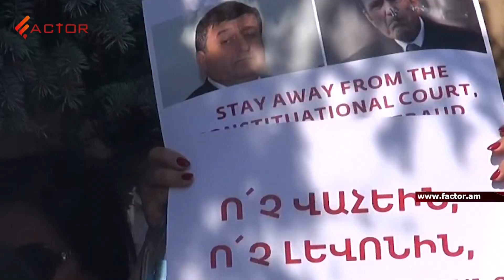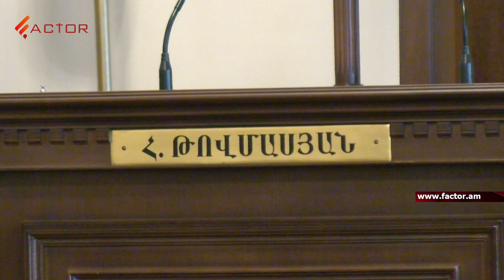«Ինչ որոշում էլ ընդունի ՍԴ-ն, լուրջ վերաբերվել պետք չէ»․ պատգամավորները ՍԴ հնարավոր որոշման մասին